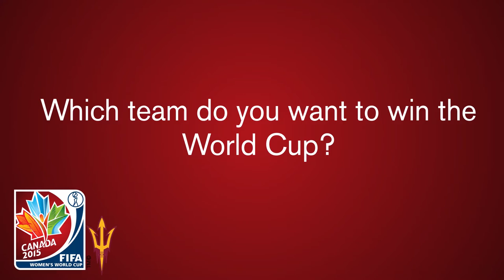McKenzie Berryhill Discusses The Women's World Cup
(Originally published on 06/05/2015) Sun Devil Soccer will host FREE viewing parties for the 2015 Women's World Cup!